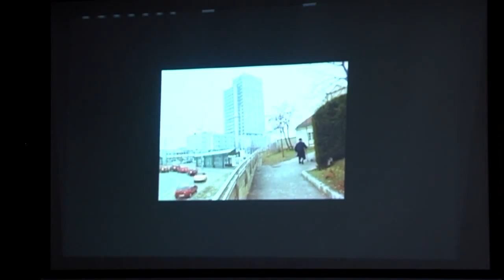Dr. Tim Conley Gives Lecture on "Screening Vienna"